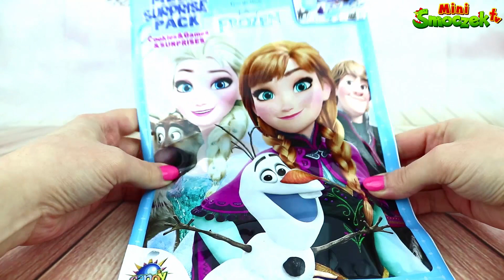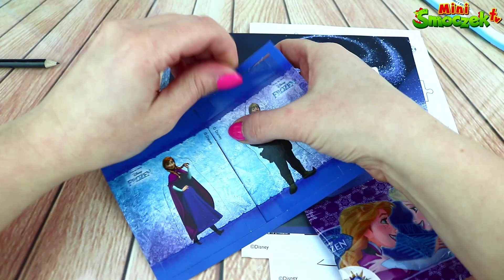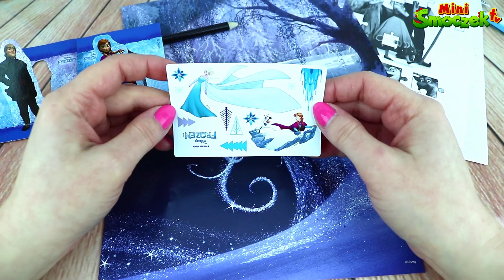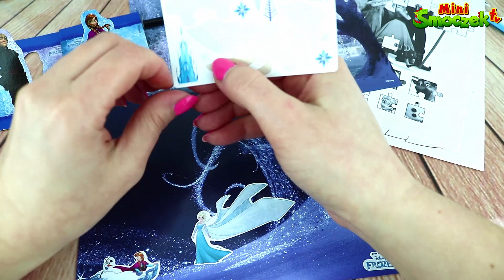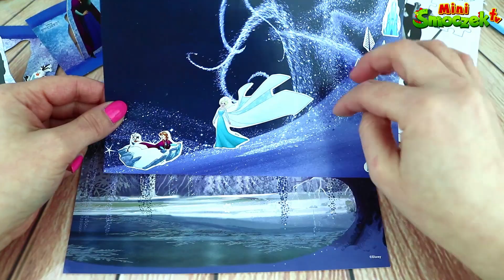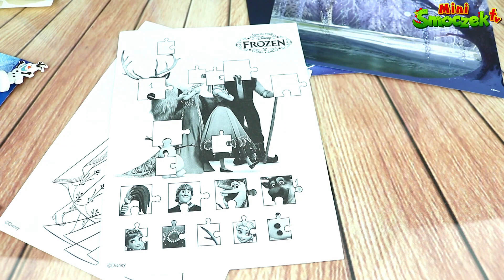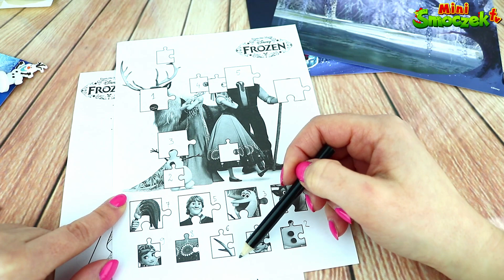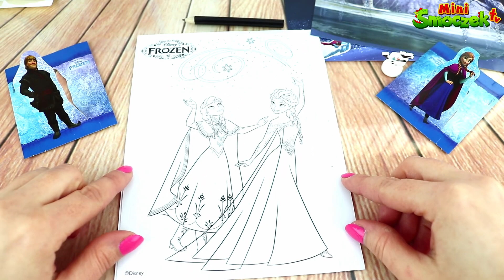Kraina Lodu - Paczka Z Zabawkami | Olaf Elsa Anna Kristoff | Kolorowanka Bajki Dla Dzieci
Filmiki Edukacyjne Dla Dzieci PO POLSKU - Alfabet, Cyfry, Liczby, Kolory, Sortowanie, Kształty